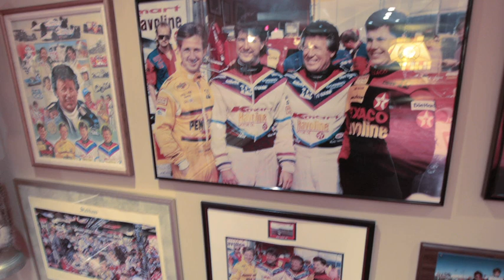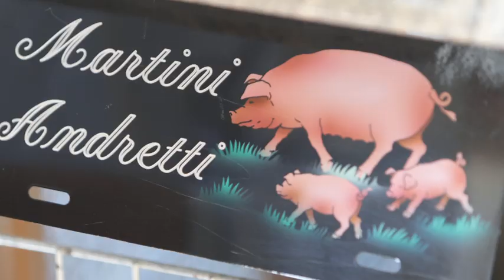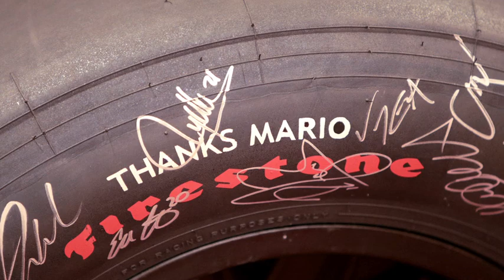Indy 500 winner Mario Andretti's home is his own personal museum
Racing legend Mario Andretti talks about his career in motorsports at his home in Nazareth, Penn. (Robert Scheer/The Star)